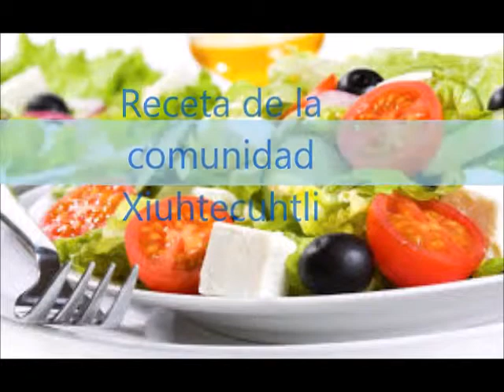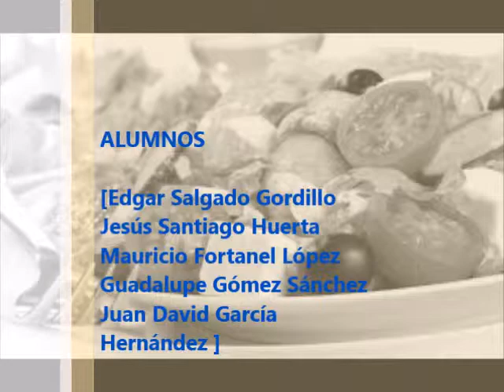Receta Xiuhtecuhtli EST 29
Video para revista Xiuhtecuhtli volumen 4